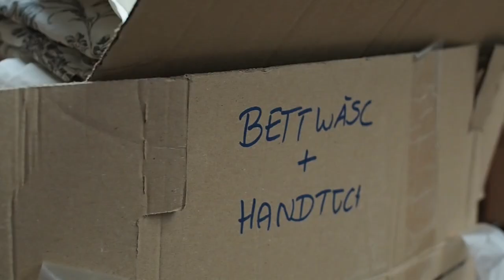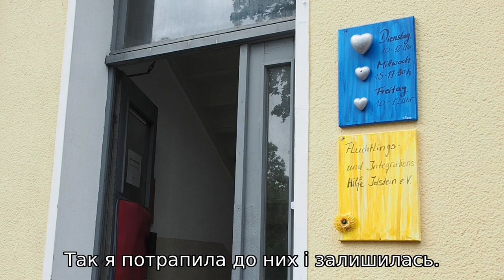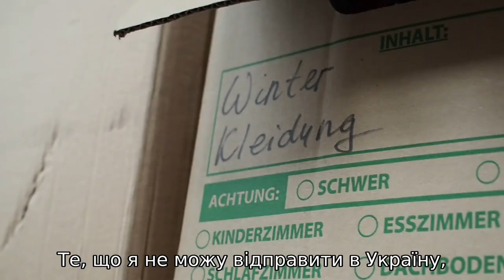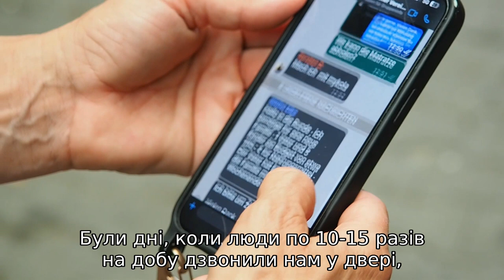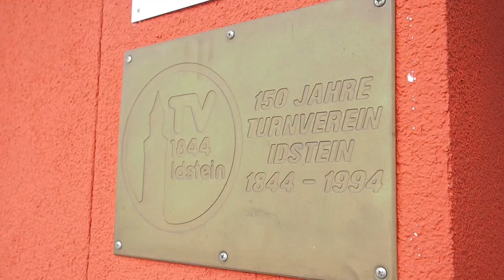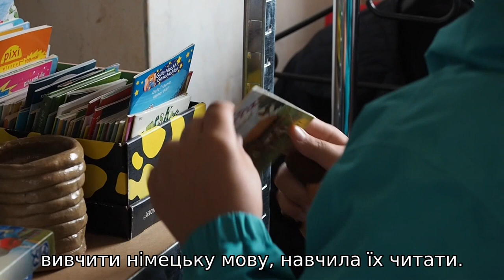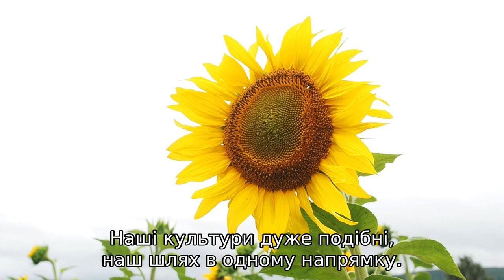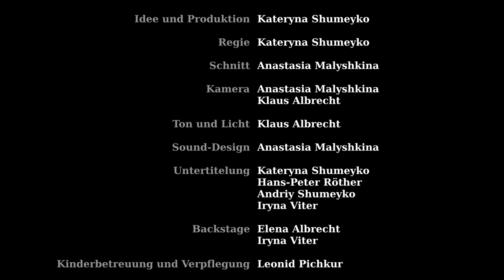Film Idstein Hilft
Unser Dokumentarfilm nimmt uns mit auf eine Reise in die Welt der Flüchtlinge aus der Ukraine, die in Deutschland leben, und der unglaublichen Menschen, die ihnen als Ehrenamtliche begegnen.

Wir widmen diese Dokumentation ALLEN Helfern!

Наш документальный фильм отправляет нас в путешествие в мир беженцев из Украины, живущих в Германии, и невероятных людей, которых они встречают в качестве волонтеров.

Мы посвящаем эту документацию ВСЕМ волонтёрам!

(mit deutschen und ukrainischen Untertitenl)